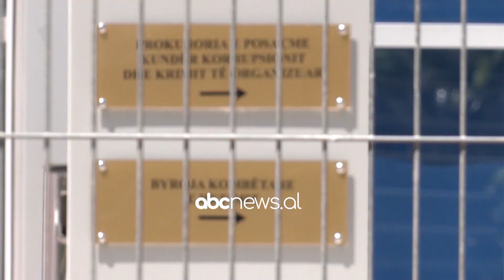Abc e mëngjesit - Info Flash, 21 Dhjetor 2022 | ABC News Albania